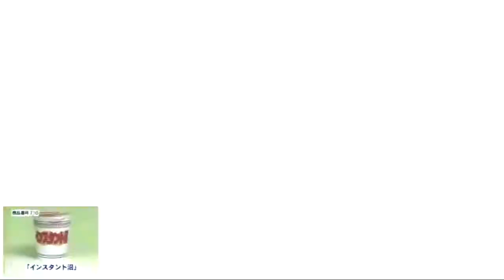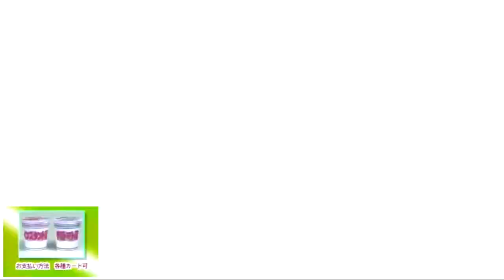NINJA GAIDEN2 MN Mission14がやっぱりクリアできないハヤブサさん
Xbox360版 ニンジャガイデン2 難易度超忍 Mission14
赤ドラなんていなくなればいいんだ！

二年ぶりくらいに本編やろうとしたら本体ライセンス移行手続きが原因なのか、
セーブデータが真っ白だったでござる